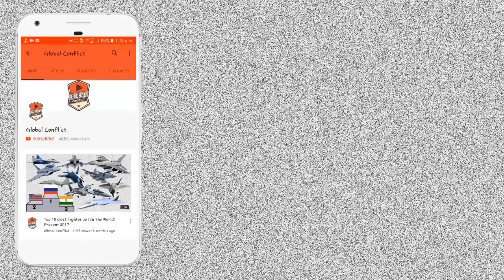MMRCA 2.0 Update | Russia ने India को Mig-35 Full Technology Transfer का Offer किया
The Mikoyan MiG-35 is a Russian multirole fighter that is designed by Mikoyan, a division of the United Aircraft Corporation (UAC). Marketed as a 4++ generation jet fighter, it is a further development of the MiG-29M/M2 and MiG-29K/KUB fighters. The first prototype was a modification of the aircraft that previously served as a MiG-29M2 model demonstrator. Mikoyan first officially presented the MiG-35 internationally during the 2007 Aero India air show.

The single-seat version is designated MiG-35 and the two-seat version MiG-35D. The fighter has vastly improved avionics and weapon systems, notably new precision-guided targeting capability and the uniquely designed optical locator system, relieves the aircraft from relying on ground-controlled interception systems and enables it to conduct independent multirole missions. There is also an optional AESA radar.

There were references in the late 1980s to a very different design also identified as "MiG-35". This design was a single-engined combat aircraft for air-to-air and secondary air-to-ground roles. According to unidentified Indian sources, the aircraft was evaluated by Indian pilots in the Soviet Union and was probably suggested as an alternative for the Indian LCA being developed at that time.

Russia unveiled the MiG-35 at the 2007 Aero India air show in Bangalore, amid Moscow's keenness to sell these planes to India. The MiG-35 was a contender with the Eurofighter Typhoon, Boeing F/A-18E/F Super Hornet, Dassault Rafale, Saab JAS 39 Gripen, and General Dynamics F-16 Fighting Falcon in the Indian MRCA competition for 126 multirole combat aircraft to be procured by the Indian Air Force. During the competition however, India's Ministry of Defense was frustrated with the problems of the aircraft's avionics: the radar could not achieve the maximum targeting distance during the tests and the RD-33MK engines were not shown to reach sufficient thrust. As a result, the MiG-35 was ousted from the contest in April 2011.

In May 2013, it was reported that the Russia intends to order 37 aircraft. However, in August 2013, the Russian Defense Ministry reported that the purchase worth 37 billion rubles ($1.1 billion) will be delayed until 2016 due to the spending cuts in the state arms program for 2014–2016.

In 2014, Egypt planned to sign a large arms deal with Russia for the purchase of 24 MiG-35 fighter jets. In February 2015, MiG Director General Sergei Korotkov announced that the company was ready to supply the MiG-35 jets to Egypt should the country request them. In April 2015, Egypt became the first export customer when it signed a $2 billion contract for the purchase of 46 MiG-29M/M2 multi-role fighters, also referred to as the MiG-35.